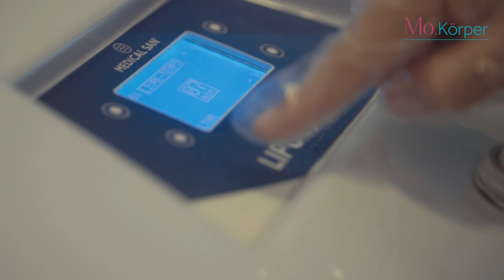MO KORPER 17/07/22